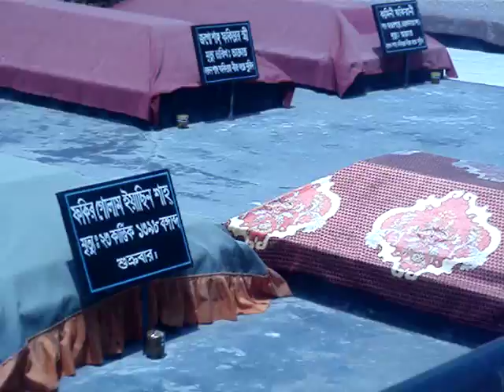Lalon er Mazar